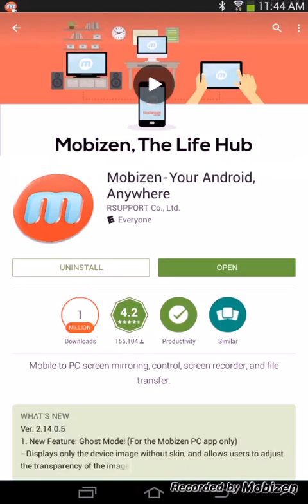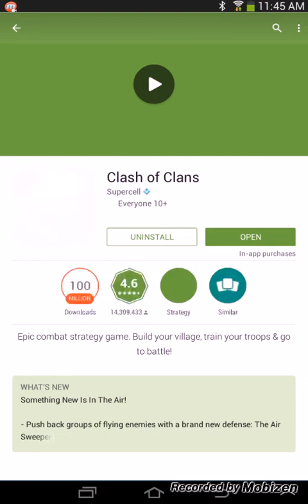Temple Run 2-free game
Welcome back to free game
Today is temple run 2
Like if you liked the game
Leave a comment of what you want to see next
Bye